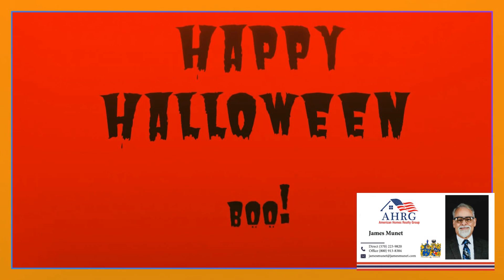James Munet Realtor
Happy Halloween - Trick-or-Treating time! Wish everyone a night full of frightful fun and enjoy a safe & spooky All Hallows' Eve!